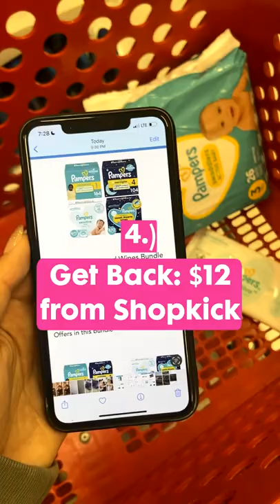👶FREE Pampers Diapers & Wipes at Target!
📎SAVE This post so you don’t forget

Grab Pampers Diapers and Wipes for FREE after circle coupon & cash back! This is an amazing deal, don't miss out!

 Go to:
👉🏻TinaLikes.com/33pampers👈🏻

💎Go to FreeStuffFinder.com for the latest deals and freebie offers posted daily.